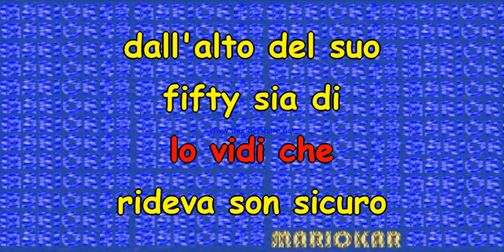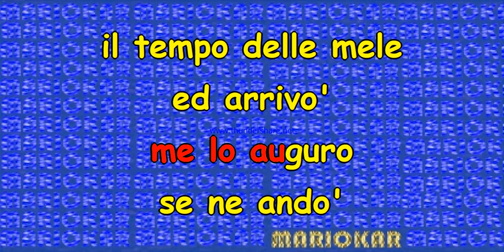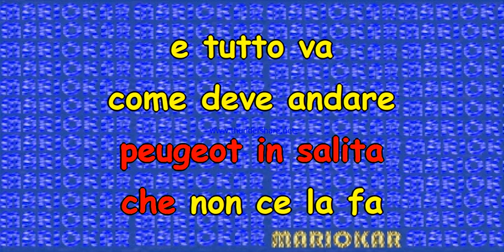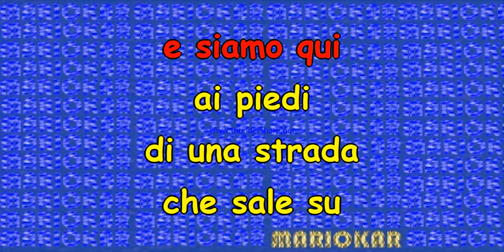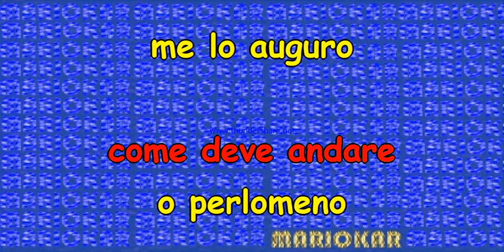883 Come Deve Andare karaoke